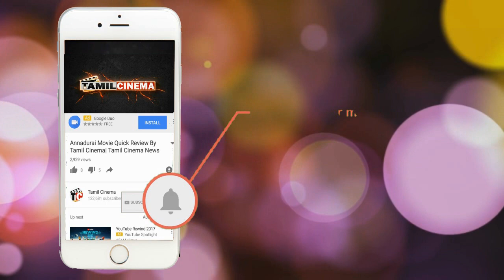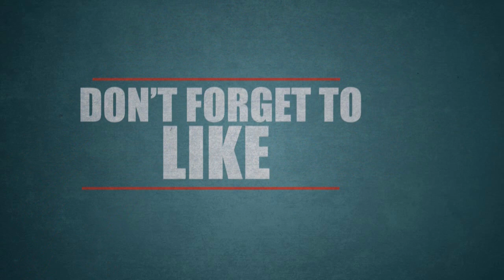அப்பாவி மக்கள் 6 பேரை கம்பியால் அடித்து கொடூரமாக கொலை செய்த ராணுவ வீரர்| Tamil Cinema News